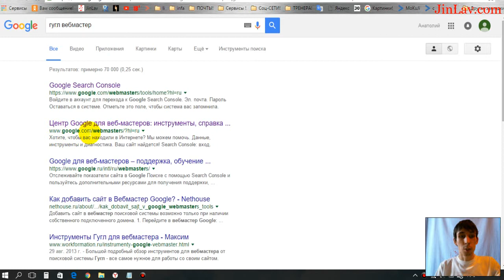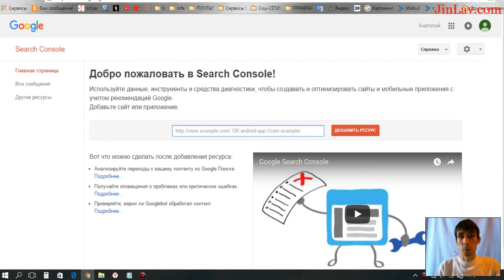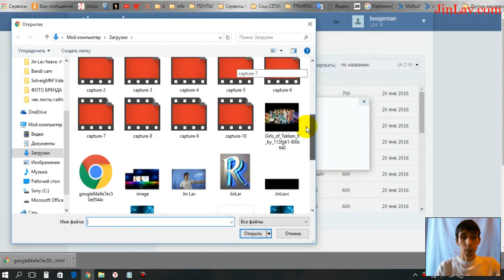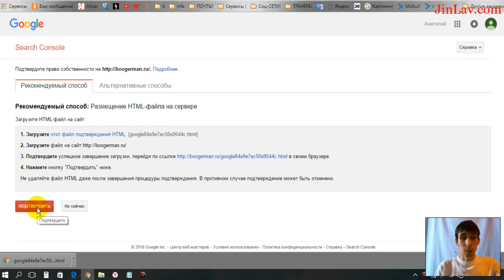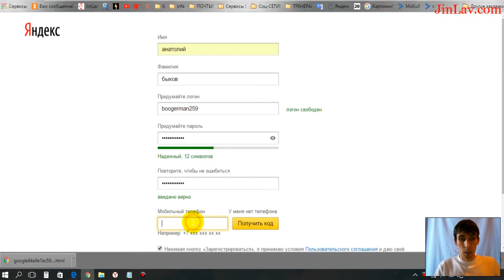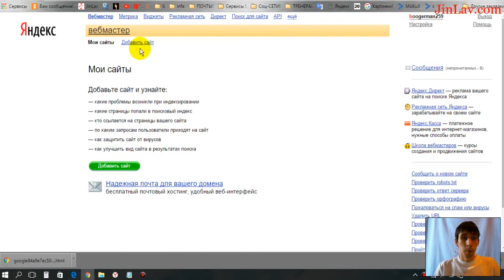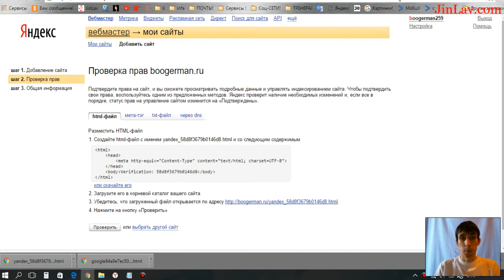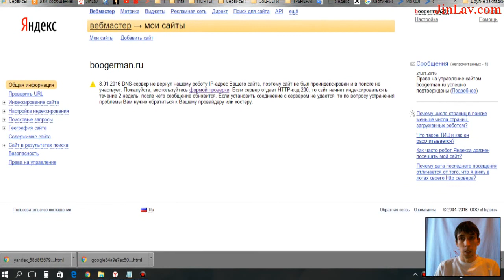Урок 4 подтверждение прав на сайт В Google и Яндексе